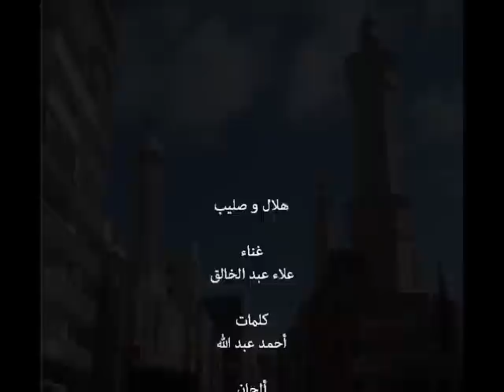هلال و صليب - علاء عبد الخالق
أغنية هلال و صليب للمطرب علاء عبد الخالق